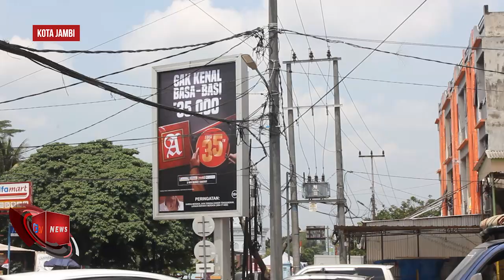JAGA ESTETIKA KOTA, APJII JAMBI LAKUKAN PERAPIHAN KABEL FIBER OPTIK DI SPG 3 KEBUN KOPI & SEKITARNYA